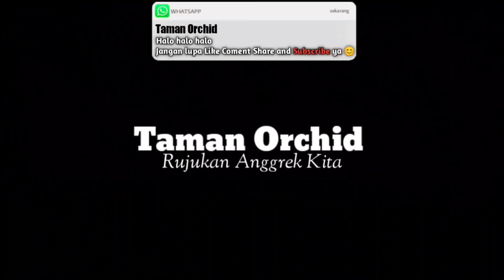CARA MUDAH ATASI DAUN ANGGREK YANG TERSERANG PENYAKIT BAKTERI VIRUS.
Cara mudah ini sangat pas dan tepat untuk anggrek phalaenopsis anda yang sering terkena penyakit bakteri atau virus tanaman, tanda-tanda dari anggrek yang terkena penyakit bisa kita lihat pada daun.

Cara ini bisa atasi daun phalaenopsis yang berwarna kuning atau cokelat akibat terkena bakteri penyakit, apalagi ada calon bunganya, maka gunakanlah cara mudah ini agar akar dan calon bunga tetap sehat.

Cara ini sangat praktis dan efisien disamping aman untuk tanaman cara ini tidak akan merusak calon bunga, karena sudah di netralisir dengan ekstrak bawang merah.